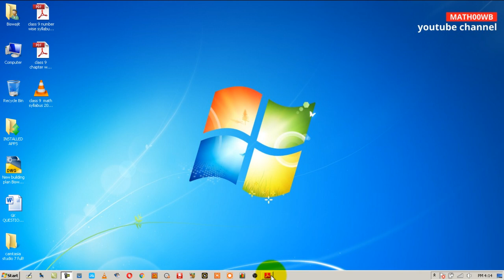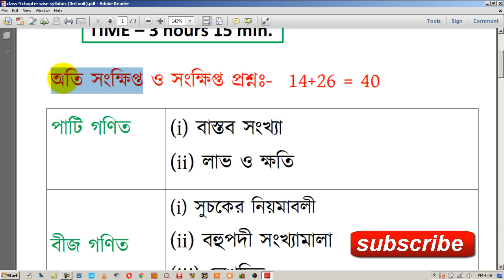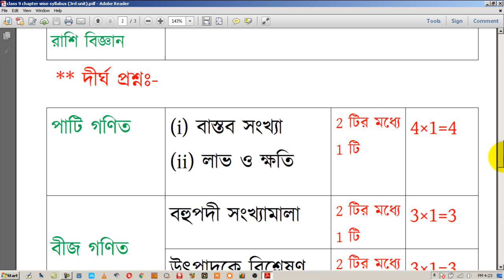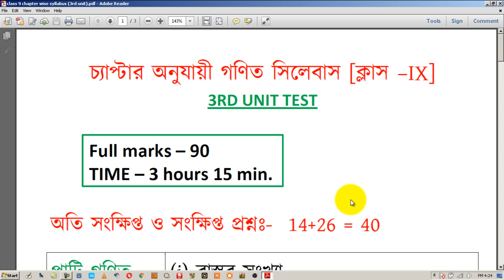class 9 math syllabus 2020 3rd unit//math00wb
আমি এই ভিডিওতে নবম শ্রেণীর তৃতীয় পরীক্ষার  অঙ্কের সিলেবাস (chapter wise) নিয়ে বিষদে আলোচনা করেছি ।আপনারা ভিডিওটিকে প্রথম থেকে শেষ পর্যন্ত দেখুন ও সবাইকে দেখার সুযোগ করে দিন । কিছুদিনের মধ্যে দ্বিতীয় ও তৃতীয় পরীক্ষার suggestion নিয়ে আসতে চলেছি । ধন্যবাদ সঙ্গে থাকার জন্য ।